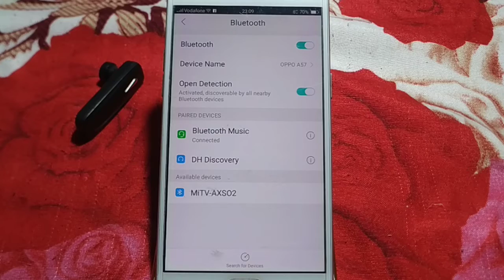how to pair Bluetooth oppo A83